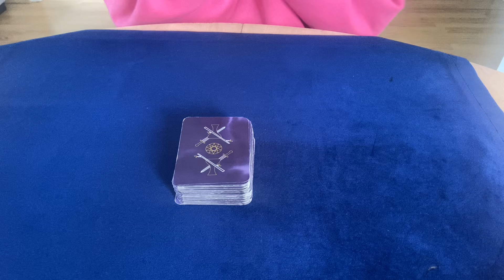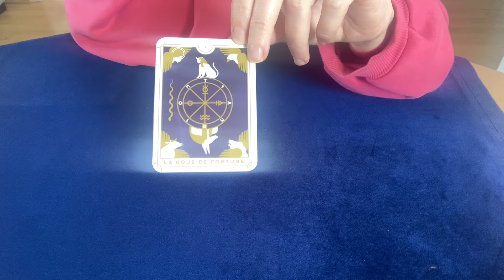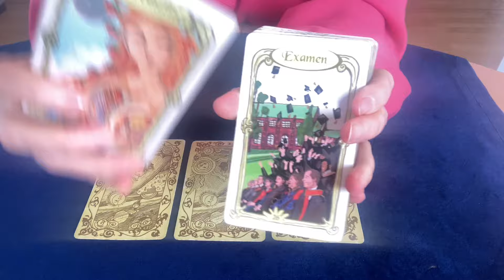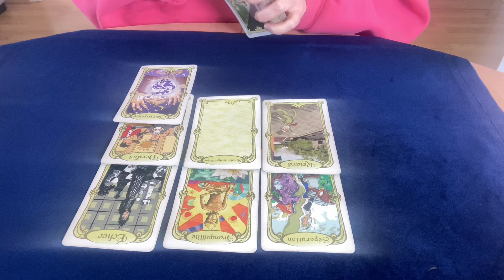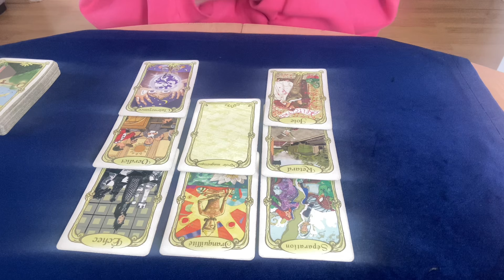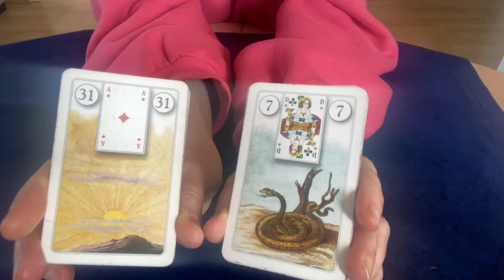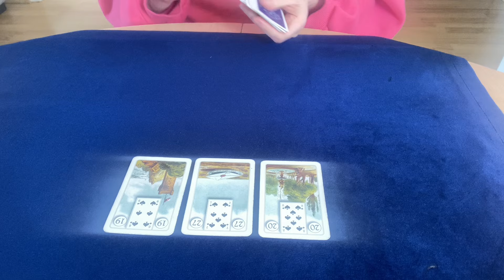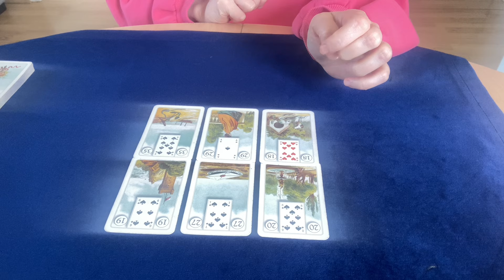Capricorne ♑️ du 15 au 21 avril, imperturbable